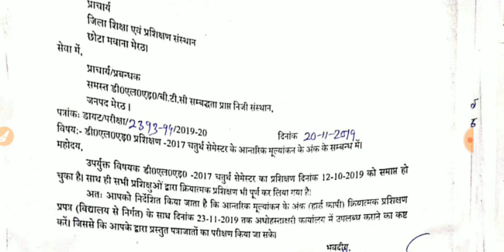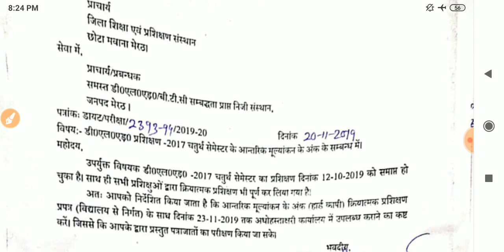DElEd 2017 batch : आंतरिक मूल्यांकन के संबंध में डाइट का प्रपत्र |रिजल्ट देने की तैयारी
शांति शिक्षा व सतत विकास : बुलेट रिवीजन व मॉडल पेपर : DElEd 4th Sem : सब कुछ यहाँ से आने वाला है